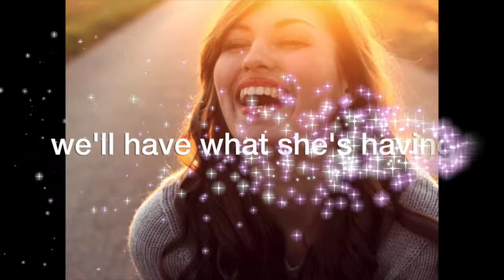Marie Claire 'The Parcel'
I know you do NOT want to see me sitting in front of a dodgy camera bleating about beauty products. So I've done something different. Marie Claire has released 'The Parcel' which is a beauty box of products you can try. Cool!